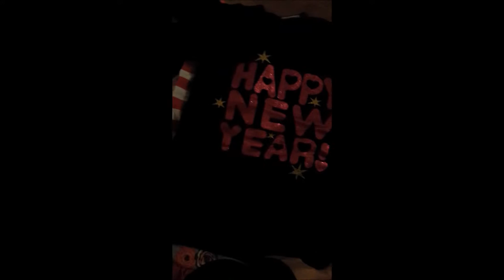Crowning a Princess//Tiny Ruffles Boutique 12*24*16